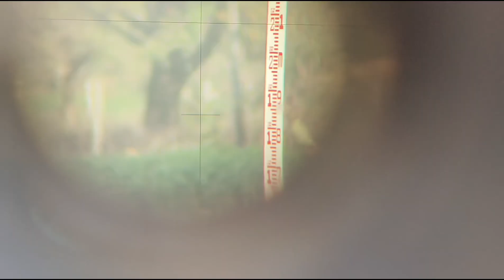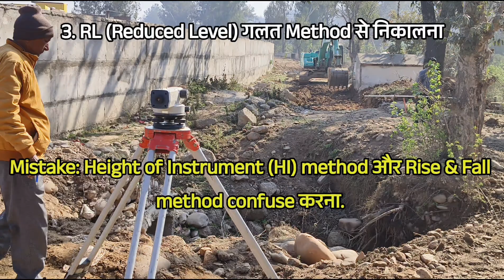BS aur FS in Leveling | 99% Engineers Make This Mistake in RL Calculation (Hindi)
क्या आप जानते हैं कि BS और FS सिर्फ रीडिंग नहीं होती?
Leveling में 99% Site Engineers एक बड़ी गलती करते हैं RL (Reduced Level) निकालते समय।

इस वीडियो में आपको पूरी जानकारी मिलेगी:

- BS (Backsight) और FS (Foresight) क्या होता है?
- TBM से RL कैसे निकाला जाता है?
- Auto Level Machine को सही तरीके से कैसे सेट करें?
- Common Leveling Mistakes और उनका Solution
- RL Calculation Step by Step in Hindi

अगर आप एक Civil Engineer, Site Supervisor या Student हैं — ये वीडियो आपके लिए बहुत जरूरी है।

**Keywords Covered**
how to use auto level in road construction,
leveling in hindi, bs and fs in surveying, how to calculate rl in leveling, auto level machine use in hindi, leveling calculation mistake, tbm bs fs rl explained, civil engineering survey in hindi, site leveling, how to use auto level